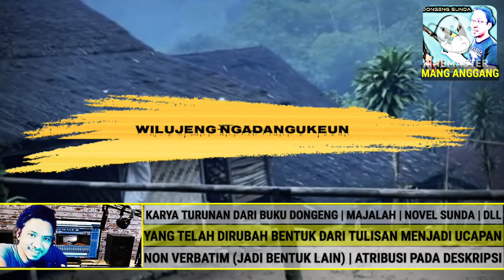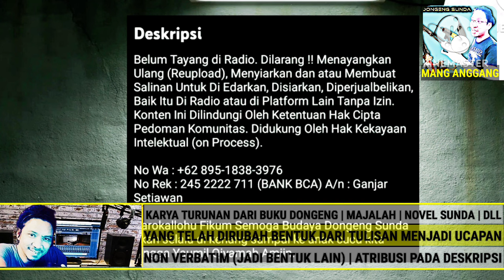Dongeng Sunda Dalem Boncel - Full Durasi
Dongeng Sunda Dalem Boncel Full Durasi Tamat @Mang_Anggang